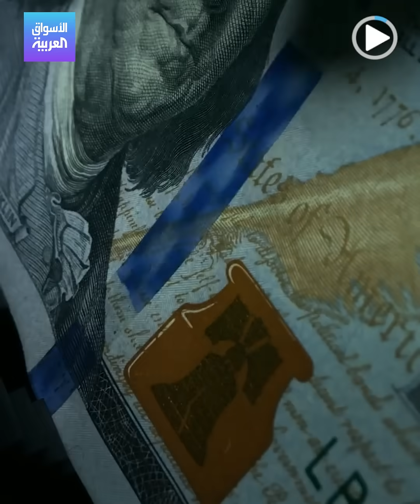الأسواق العربية | مليارات الدولارات لروسيا بسبب أميركا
من دون قصد.. أميركا تتسبب في مكاسب لـ روسيا تقدر بـ 341 مليار دولار، فكيف حدث ذلك؟